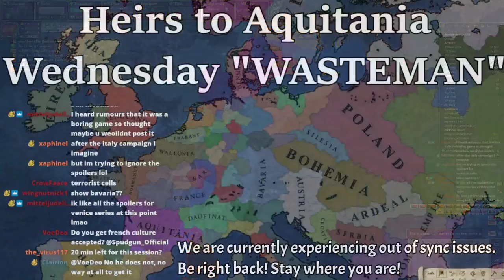I am the Heir to Aquitania (Session 1)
The so-called Wednesday Wasteman campaign; infamy reduction is ramped up to ensure war. But it also ensures map-painting. This was a very good session with wars, bants and interesting diplo and moves.